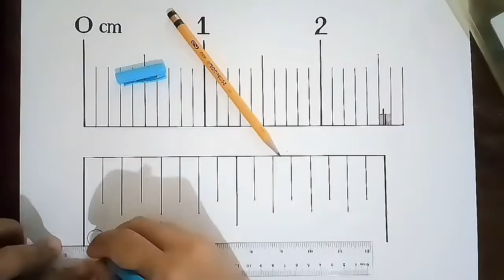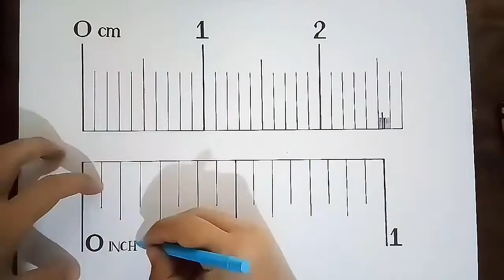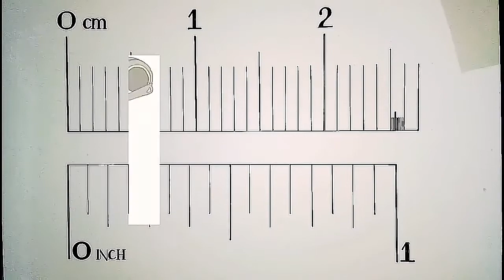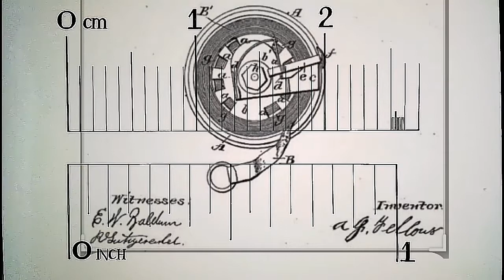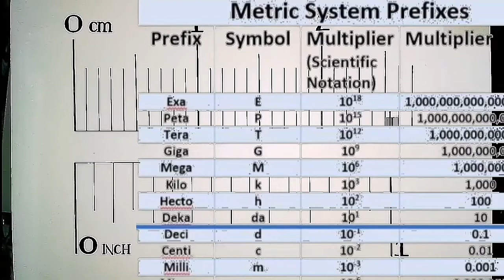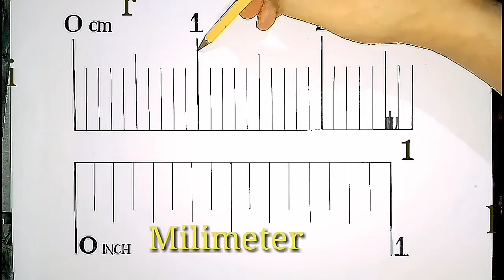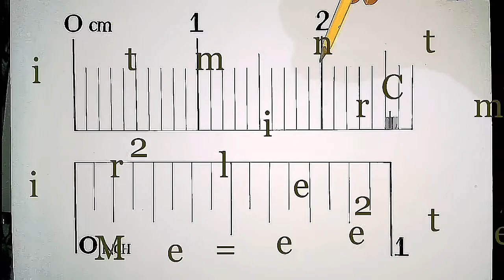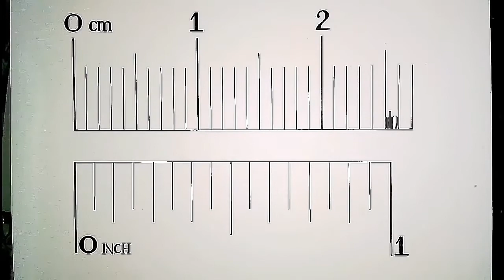How to read meter tape, and meter rule or ruler | Buhay construction worker